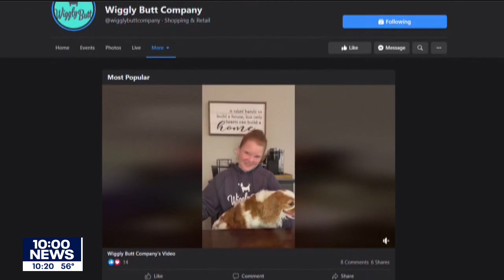Minnesota teen launches dog treat business over pandemic | FOX 9 KMSP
A Victoria, Minnesota teen combined her baking skills and love of animals to create a dog treat business over the pandemic.